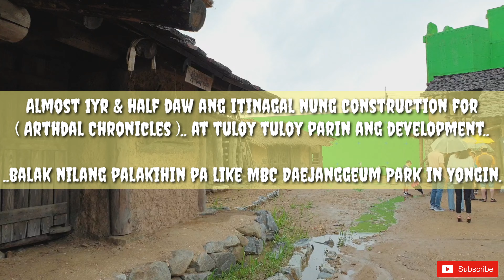Arthdal Chronicles Filming Location 아스달 연대기 드라마세트장 | KHIMMY YOU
Many are hooked onto Korea first ancient times fantasy drama “Arthdal Chronicles” with Song JoongKi, Kim JiWon, Jang DongGun, and Kim OkVin.
It tells the stories of various heroes writing different legends of the mystical and ancient country of ArthdaI.

The set of the drama can be visited! It might be an exciting experience for the viewers of the drama to visit it.

It is located in the city of Osan, in Gyeonggi Province. It is not far from Seoul.

Operating Period: September 1, 2019 - November 8, 2019
Operating Time: 10am - 5pm
Visiting Hours: 40-50 minutes
Viewing Method: Free admission (20 people per time)
Weekdays: First come, first served basis.
Weekends: Only pre-bookers are prioritized.

Reminders:
● Food & Drinks are not allowed. Nor pets.
● You're not allowed to take videos/pictures anywhere.. There's only specific spot! [The reason is... the drama is currently airing]
● No Bathroom. So, do your thing before going inside.
● Watch Arthdal Chronicles before going here.. So that you could reminisce what happened on that spot.. (Don't be like me lol )

To get there you can take the subway line 1 in Seoul and get down at Osan University Station. From there, you can go by taxi, bus or by walk (20 min).

📍Address: 경기도 오산시 내삼미동 269-4

Don't forget to click the "🔔" icon to be notify with my new uploads.) 😉